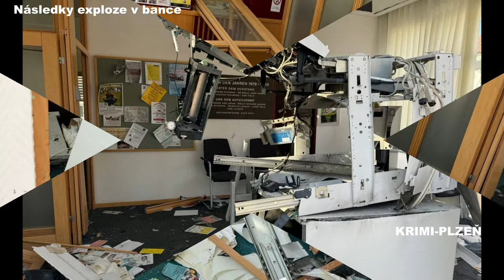Nebezpečný bankovní lupič, který pracoval s výbušninami, byl dopaden